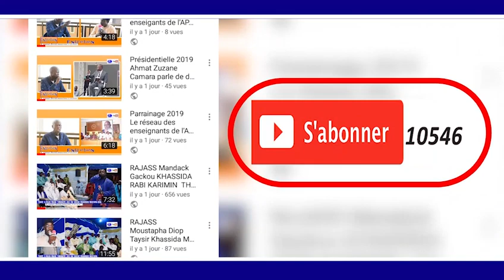WAKHTANE S.GANA MESSERE MAGAL S.MASSAMBA KANNI BOUSSO A TOUBA DAROUL KHADIM 2018 TAWFEKH PROD HD N2